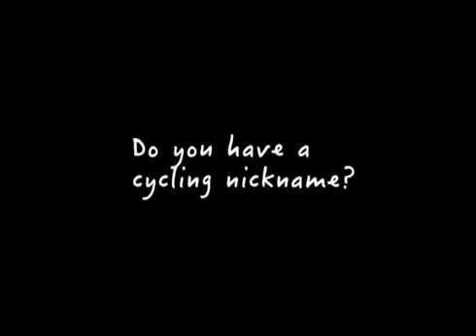HTC Casual Cyclists Tim